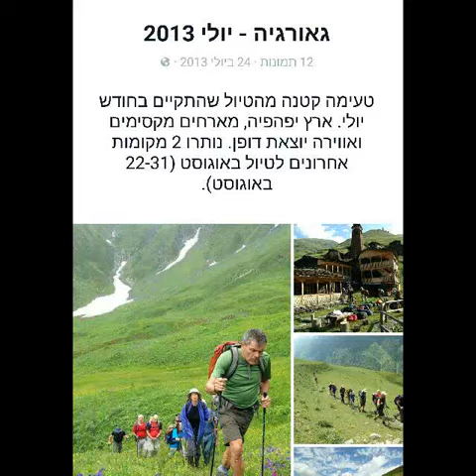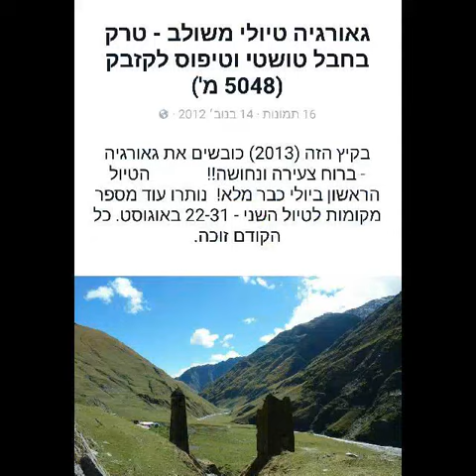Trek to Georgia